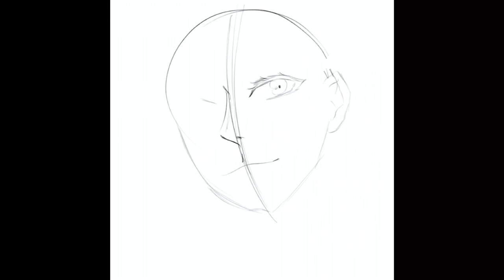Another Chishiya Shuntaro Fanart Speedpaint || Alice in the borderland using Procreate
Lil animation i guess